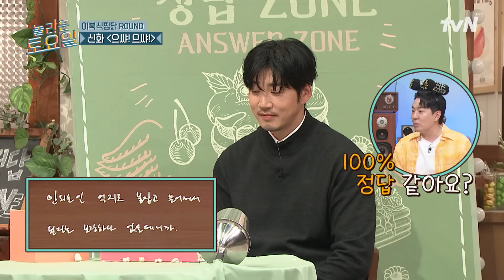이 판은 키 X 피오가 보장함 ㅇㅇ... 물'계'박수 치게 한 받쓰 공개 ㄷㄷ👏👏놀라운토요일 | amazingsaturday EP.329 | tvN 240824 방송